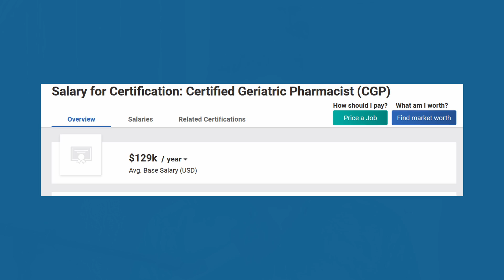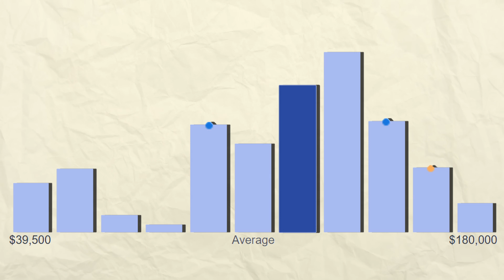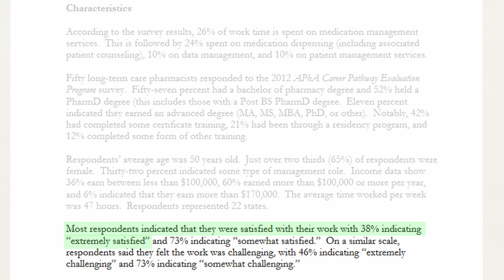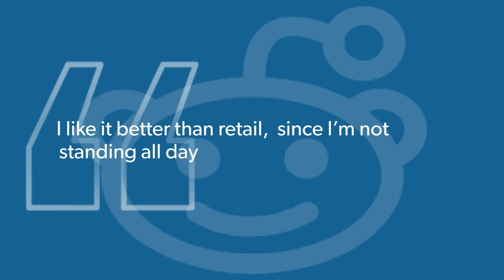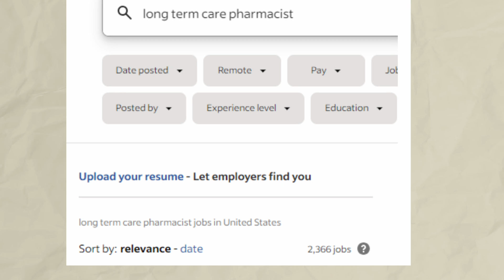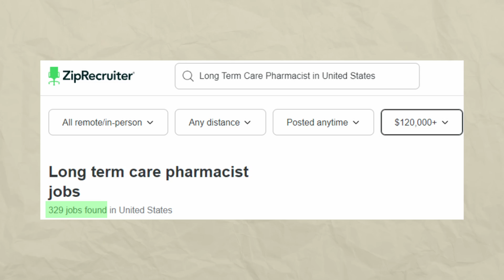Is Geriatric Pharmacy Right For You?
Curious about a career in geriatric pharmacy?

In this video, we dive deep into everything you need to know. From salary expectations to job demand and career satisfaction, we'll uncover the ins and outs of this specialized field.

Whether you're a recent pharmacy graduate or considering a career switch, join us as we explore the rewarding world of geriatric pharmacy.

Alex Barker is the founder of The Happy PharmD — a community crafted for pharmacists to navigate their career paths together, securing their dream jobs swiftly at organizations where they’re truly valued—and, of course, earning well!

01:02 - Overview of Geriatric Pharmacy: Scope, types of settings, practices and pathways to becoming a geriatric pharmacist
03:29 - Salary insights and average rarnings
05:10 - Job satisfaction and career fulfillment
08:04 - Job demand: Current trends and future outlook
09:54 - Flexibility in geriatric pharmacy careers
11:25 - Summary of salary, job demand, satisfaction, and flexibility scores